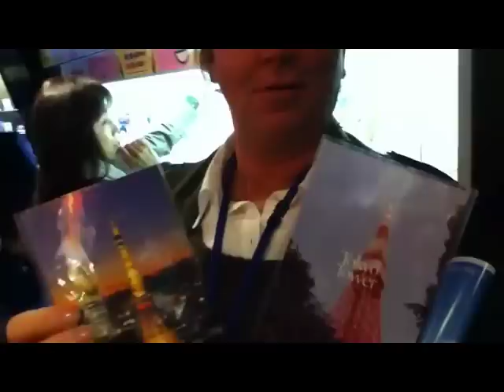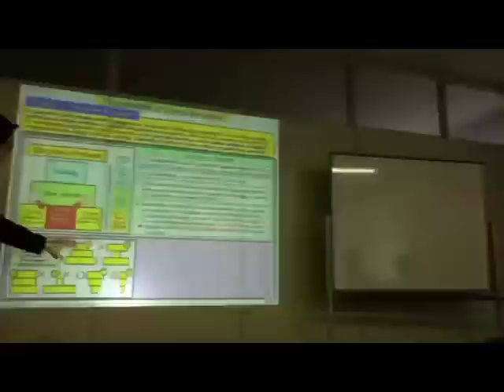Japan Lean Tour Day One 2011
Japan Lean Tour Program official kickoff day 2011